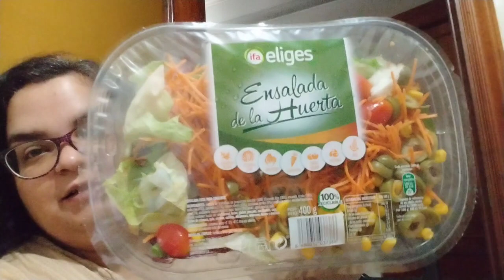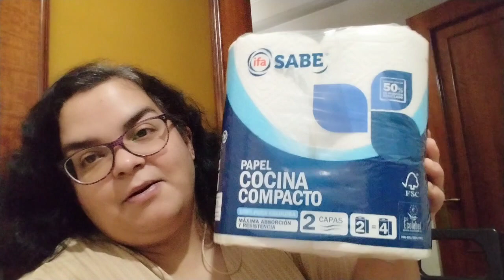ANTES DE QUE SE ME OLVIDE 🥳🪅Pensando en tupper. Babeando por PORTUGAL 🇵🇹 Compra Gadis